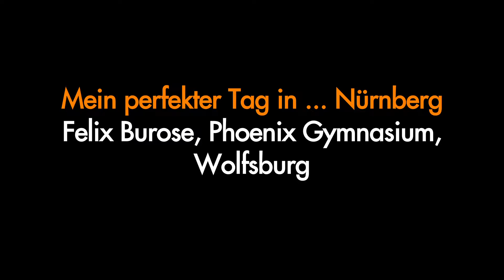Trailer Stummfilm-Sonderpreis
Vorstellung aller eingereichten Filme für den Stummfilm-Sonderpreis "Ohne Worte - Engagement tut gut" der Volksbank BraWo und ihrem Kindernetzwerk United Kids Foundations